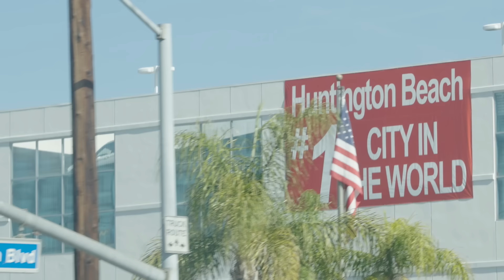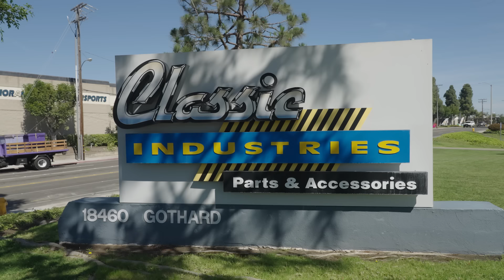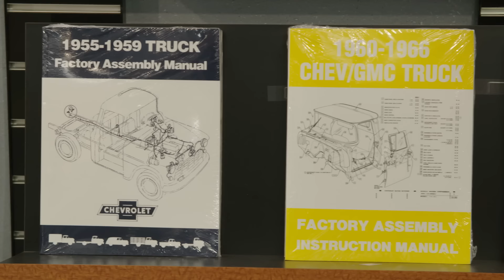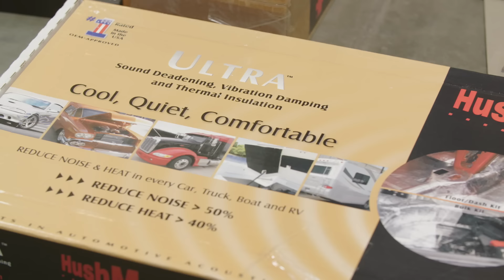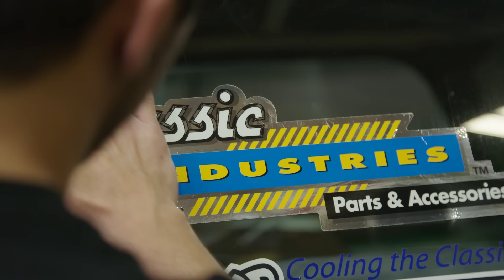Road to Improvement Ep. 8: Interior Updates for our 1981 Chevrolet Suburban with Classic Industries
After covering more than 3,000 miles and performing a host of mechanical upgrades in our 1981 Suburban, it was time to turn our attention to one of the most overlooked aspects of any older vehicle - the interior. To address this, Mike, Elana, and the crew head to Huntington Beach, California where they met up with Gabe Flores and Craig Maiorana at the headquarters of Classic Industries, one of the largest resources for classic vehicle restoration and performance parts.

Here they went about the business of disassembling, cleaning, fixing, and restoring Big Green’s forty-year-old interior by way of some new interior panels, sound deadening, trim pieces, as well as some new cabin flooring, which helped to ensure that our 1981 Chevrolet Suburban was good for another 40 years on the road.

The no-reserve charity auction of Big Green sold on Hemmings Auctions to benefit SEMA Cares